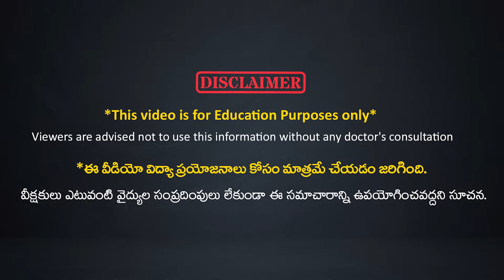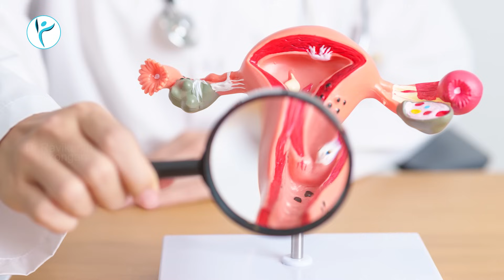Uterine Fibroids Surgery Treatment | Laparoscopy Surgery | Good Recovery | Dr. Ravikanth Kongara